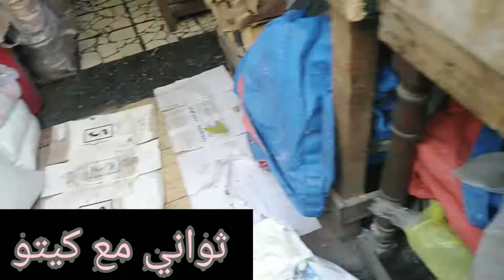جولة رمضانية في شارع الحقانية اسكندرية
جولة في شوارع اسكندرية لمنتجات رمضان
ياميش رمضان
فوانيس
قماش خيامية
أدوات منزلية